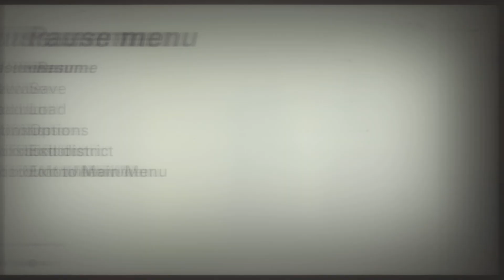Wolfenstein II: The New Colossus_20230907162437